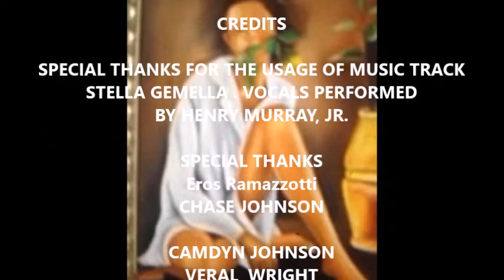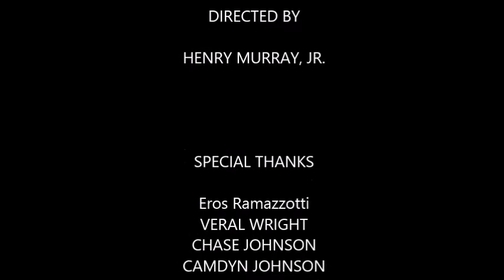HENRY MURRAY, JR. (COVER) - STELLA GEMELLA MUSIC VIDEO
I was requested to do this song by several of my facebook friends.  This is an Italian love song. A love song that expresses deep emotions and feelings of love, a song of love that seems to never end and simply ask the question in it's chorus "Where will you be" and as it's title "Stella Gemella" meaning "Twin Star" and ending in English saying " I will find you" and make it true tonight!